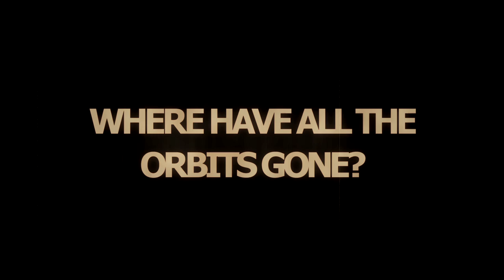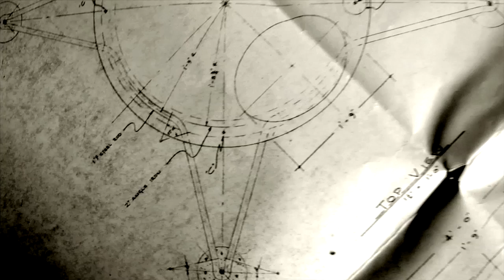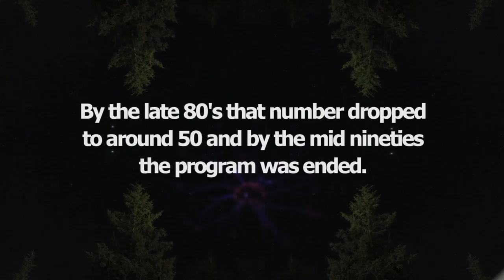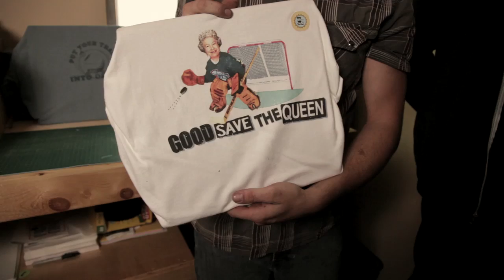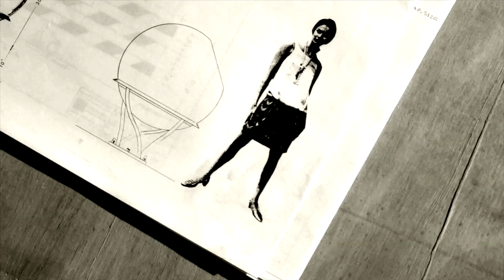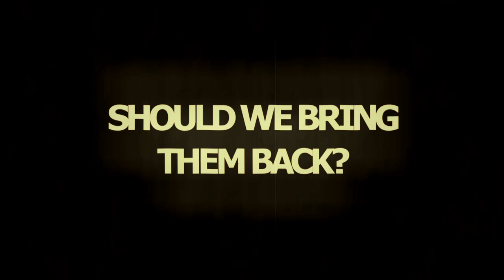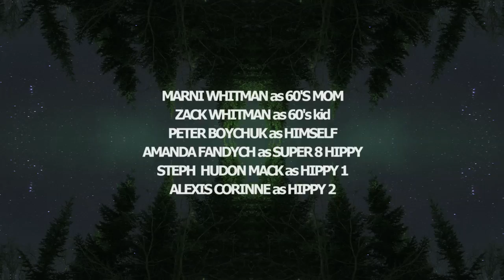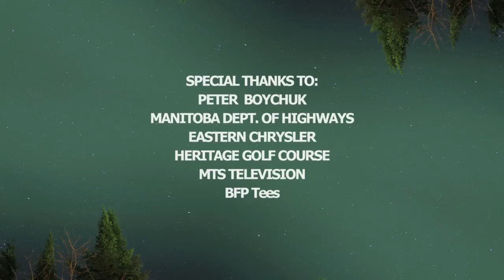Where Have All The Orbits Gone? 720p